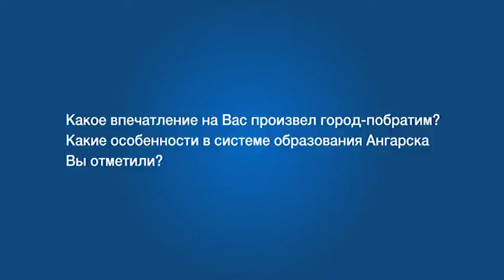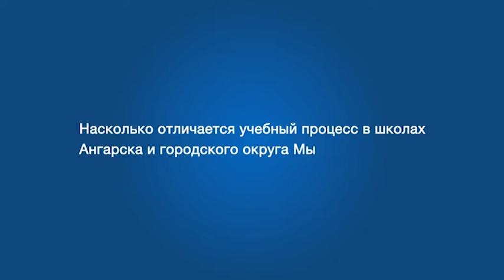Мытищинские педагоги посетили город-побратим Ангарск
В округе может появиться детское телевидение и масштабная экспозиция, посвященная Великой Отечественной. Это  лишь небольшая часть  результатов обмена опытом между педагогами нашего округа и специалистами города- побратима Мытищ Ангарска. Директора школ, гимназии и дошкольных учреждений под руководством начальника управления образования администрации округа Натальи Гречаной побывали в сибирском городе с визитом. Познакомились с особенностями образовательного процесса в Ангарске, обменялись достижениями  и договорились о дальнейшем  взаимодействии. В нашей рубрике «Актуальное интервью» начальник управления образования администрации округа Наталья Гречаная рассказала о подробностях этого сотрудничества.